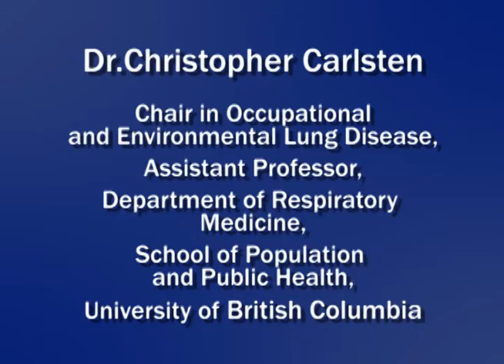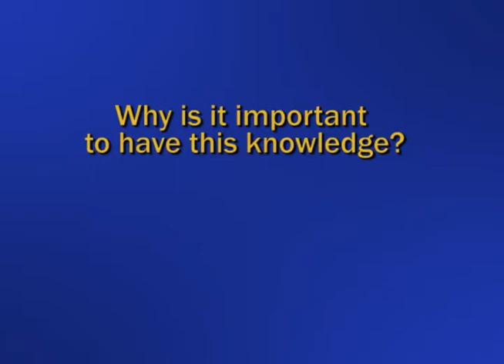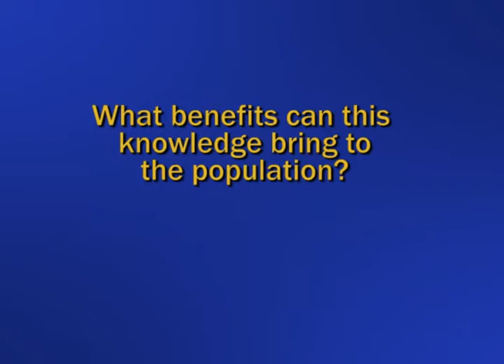The link between genetics and respiratory disorders by air pollution (FEST 2012)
UBC Assistant Professor and Chair on Occupational & Environmental Lung Disease Dr. Christopher Carlsten explains how understanding genetic differences helps us understand why the exposure of air pollution can have a more dramatic effect on some but not others and can help us protect vulnerable populations.